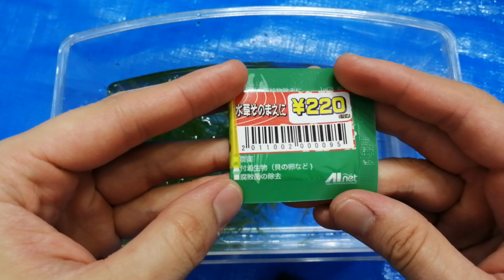アカハライモリのイモリウムに水草追加！！！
▼【ヒューマンエラーによる脱走死を防止したい】扉閉め忘れ防止装置製作,ロック機構追加

▼【試作機】扉閉め忘れ防止装置の製作,ケージで飼育される全ペットを救いたい